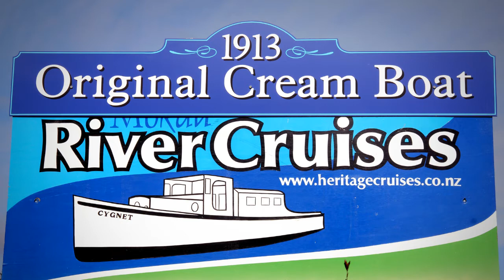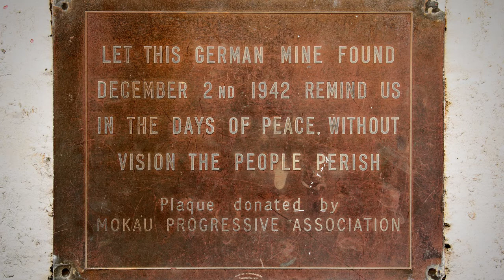Mōkau, whitebait capital - Roadside Stories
The Mōkau River is famed as a source of whitebait -- the juvenile forms of native freshwater fish, often made into delicious fritters. In the 1830s it was the site of a trick by the migrating Ngāti Toa tribe, who lit many fires and dressed their women as chiefs to make their party appear larger and scare off pursuers.

Archival audio sourced from Radio New Zealand Sound Archives Sound files may not be reused without permission from Radio New Zealand Sound Archives (Reference number CDR931).